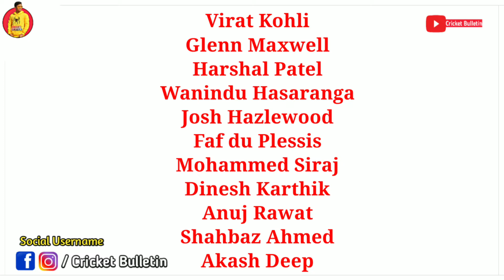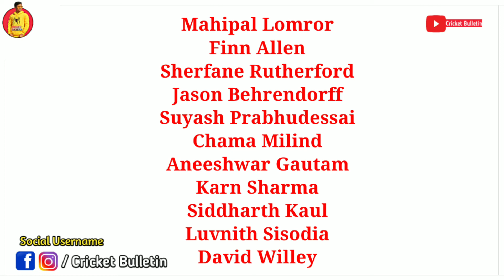IPL 2022 : Royal Challengers Banglore Squad | RCB Squad | RCB Players List | RCB Team 2022